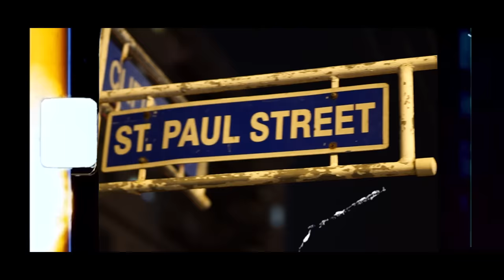Kalonji - Run Up (Official Music Video)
Written by: Kalonji
Produced by: Chef
Mixed and Mastered by: Eli and Chef
Visuals By: NeatzFlimz